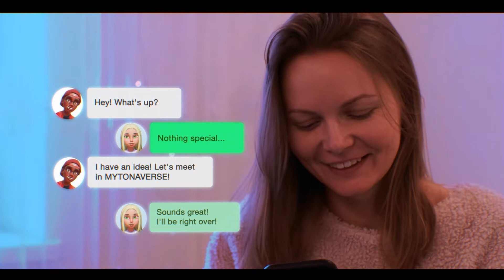HUBLIX: Promo Video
HUBLIX is a virtual world for meeting people, partying, and hanging out! Throw parties, hold conferences and make new acquaintances.
Let's customize our own universe together!

The whole universe that you can customize for yourself